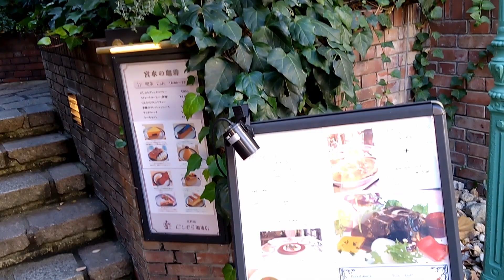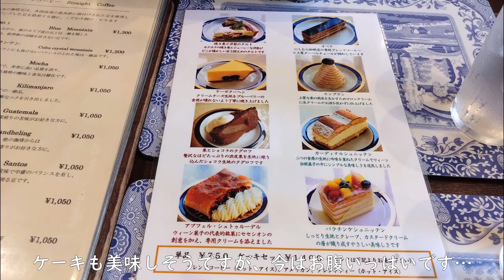食べ歩き【神戸北野坂 にしむら珈琲店】アンティークな空間に囲まれてゆったりと過ごせる店内の様子をご覧ください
にしむら珈琲店は他にも店舗が有りますが、それぞれ個性のある店内となっていますので、店舗を変えて訪問しても面白いと思います。
北野坂の店舗は、アンティーク調になっており、珈琲はもちろん、インテリアを眺めながらゆっくりとした時間を過ごすのにちょうど良いお店です。